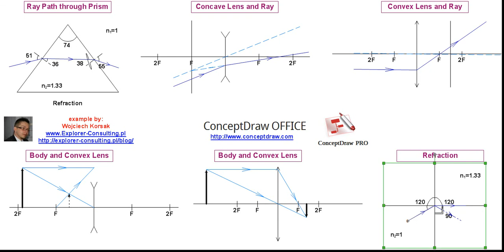ConceptDraw PRO in Education - Optics - interactive objects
example of ConceptDraw PRO use - in education area